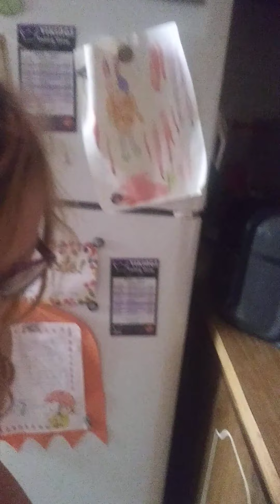Denna been challenged to a Watermelon/Mustard challenage. challenge. Accepted.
Fordman aka challages Denna on his live stream to do the watermelon and mustard challenge last night on his live stream and she said ok i will do it. Kenneth also told her to try salt and pepper. Her brother told her to try Cinnamon so i added sugar..